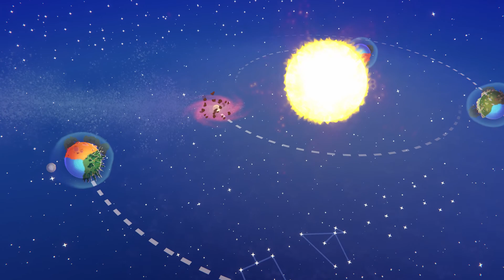Reus 2 - Release Trailer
Become a God once again in Reus 2 by taking control of mighty giants whose command over their elements allows you to shape worlds, create an ecosystem of resources and enable human civilizations to thrive. Your choices will determine the fates of these fragile human beings, whose autonomy may lead them to great heights.